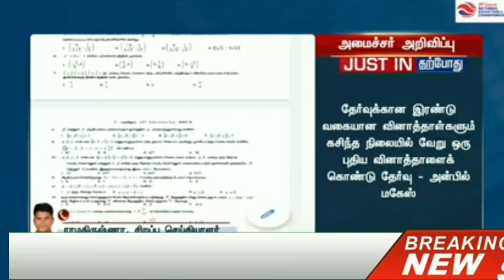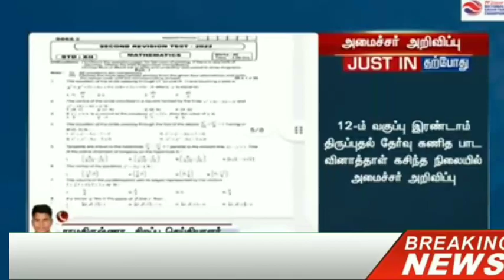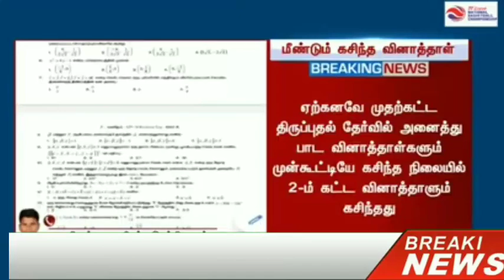TN 12THSTD SECOND REVISION EXAMINATION-2022 TOMORROW MATHS SUBJECT REVISION EXAM QUESTION PAPER NEWS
TN 11TH REVISION EXAMINATION-2022 APRIL-6 TN 38 DISTRICT'S CEO OFFICIAL ANNOUNCEMENT 🔴 BREAKING NEWS
TN 10,12TH STD SECOND REVISION EXAMINATION-2022 MARKS TN EDUCATION DEPARTMENT OFFICIAL ORDER 🔴JUSTIN
TN 12TH STD SECOND REVISION MATHS A & B TYPE QUESTION PAPER LEAKED TN EDUCATION DEPARTMENT ORDER

TN 1-9THSTD EXAMINATION-22 TAMIL NADU GOVERNMENT EDUCATION DEPARTMENT MINISTER OFFICIAL ANNOUNCEMENT

TN 12THSTD SECOND REVISION EXAM-2022 MATHS IMPORTANT QUESTIONS EXERCISE & EXAMPLE IMPORTANT SUMS
TN 12TH STD SECOND REVISION MATHS EXAMINATION-22 TOMORROW OFFICIAL +2 MATHS SECONDREVISION QP LEAKED
TN 1-12TH STD PUBLIC EXAMINATION-22 SYLLABUS REDUCTION TN EDUCATION DEPARTMENT OFFICIAL ANNOUNCEMENT

TN 12THSTD SECOND REVISION EXAMINATION-2022 PHYSICS SUBJECT OFFICIAL A & B TYPE QUESTIONPAPER LEAKED

TN 1-9TH STD EXAMINATION-2022 LATEST UPDATE 1-9TH STD AGAIN ALL PASS!! EDUCATION DEPARTMENT OFFICIALTN SCHOOL COLEGES 4 DAYS HOLIDAYS TAMIL NADU GOVERNMENT OFFICIAL ANNOUNCEMENT OFFICIAL GO 🔴 BREAKING
TN 1-12TH STD SCHOOLS HOLIDAY TAMIL NADU EDUCATION DEPARTMENT OFFICIAL ANNOUNCEMENT 🔴 BREAKING NEWS
TN 12TH STD SECOND REVISION EXAMINATION-2022 CHEMISTRY SUBJECT OFFICIAL KEY ANSWER II +2 CHEMISTRY
TN 12TH STD BIOLOGY SECOND REVISION EXAM-2022 II BIO-BOTANY CHAPTER WISE IMPORTANT 5 MARKS QUESTION

TN 12TH STD SECOND REVISION EXAM-2022 CHEMISTRY VOLUME I & II IMPORTANT QUESTION OFFICIAL MATERIALS

TN 12THSTD SECONDREVISION EXAMINATION-2022 II +2 CHEMISTRY OFFICIAL CEO MATERIAL PDF LINKDESCRIPTION

TN 12TH STD STUDENTS AICTE IMPORTANT OFFICIAL ANNOUNCEMENT II TN +2 STUDENTS HAPPY NEWS 🔴 BREAKING

TN SCHOOLS LATEST UPDATE TAMIL NADU EDUCATION MINISTER OFFICIAL ANNOUNCEMENT 🔴 BREAKING NEW JUSTIN
TN SCHOOL COLLEGES AGAIN CLOSED COVID NEW WAY TN HEALTH DEPARTMENT LATEST UPDATE 🔴 BREAKING NEWS
TN 12TH STD SECOND REVISION EXAMINATION-2022 TAMIL SUBJECT OFFICIAL KEY ANSWER PDF LINK II +2 TAMIL
TN SCHOOL STUDENTS TAMIL NADU EDUCATION DEPARTMENT MINISTER IMPORTANT ANNOUNCEMENT 🔴 BREAKING NEWS

TN 12TH STD STUDENTS LATEST UPDATE II TAMIL NADU GOVERNMENT UGC OFFICIAL ANNOUNCEMENT 🔴BREAKING NEWS

TN10,12THSTD SECONDREVISION EXAMINATION-22 TAMIL SUBJECT OFFICIAL QUESTIONBANK PDF LINK DESCRIPTION

TN 10,11,12TH STD REVISION EXAMINATION-2022 TN EDUCATION DEPARTMENT 38 DISTRICT'S CEO OFFICIAL ORDER

TN 10,11,12TH STD REVISION EXAMINATION-22 TN REVISION TEST QUESTION PAPER EDUCATION MINISTER UPDATE

TN 10,11,12TH STD REVISION EXAMINATION-2022 TN EDUCATION DEPARTMENT OFFICIAL ANNOUNCEMENT 🔴 BREAKING

TN 11TH STD PUBLIC EXAMINATION-22 II TN EDUCATION DEPARTMENT IMPORTANT OFFICIAL ANNOUNCEMENT 🔴JUSTIN
TN 12TH STD SECOND REVISION EXAM-22 CHAPTER-4 PRINCIPLES & PROCESS OF BIOTECHNOLOGY QUESTIONBANK PDF

TN 12TH SECOND REVISIONEXAM-22 II + BIO-BOTANY CHAPTER- 4,5,6,7 IMPORTANT 5 MARKS QUESTION +2 BOTANY
Chapter-4
Principles & Process of Biotechnology
Important 2,3,5 Marks Question

MaanavanAasiriyarSaravananTelegramGruop

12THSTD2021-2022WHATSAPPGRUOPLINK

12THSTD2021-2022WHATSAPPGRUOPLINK